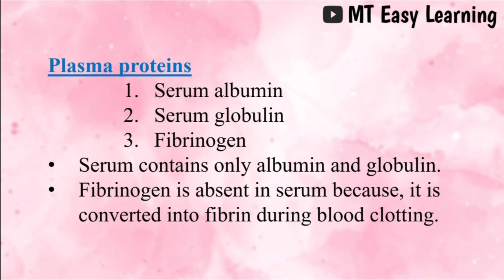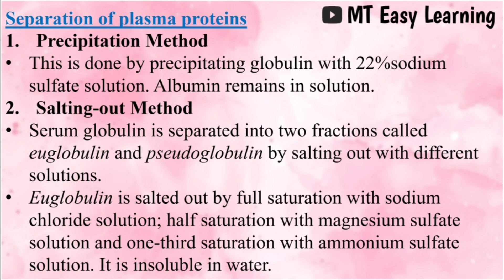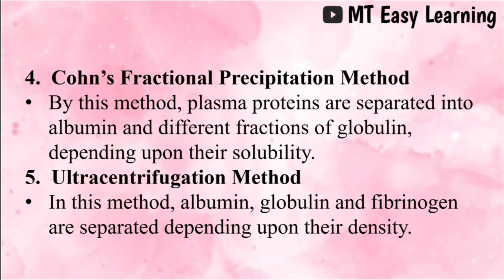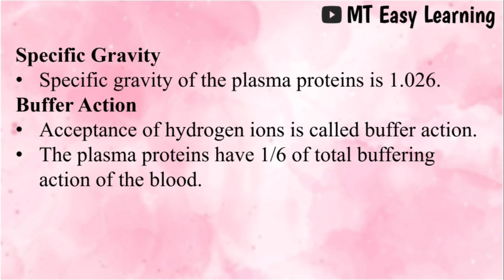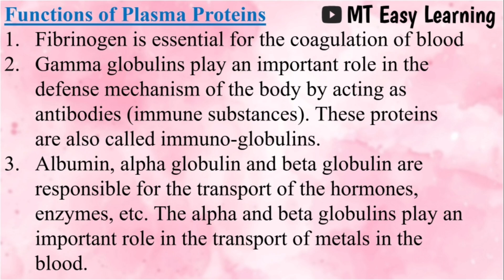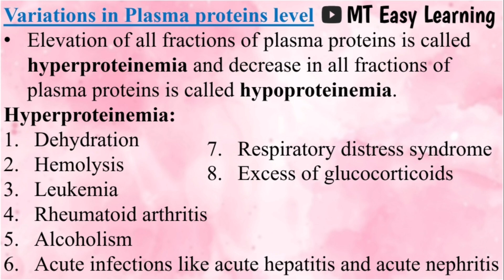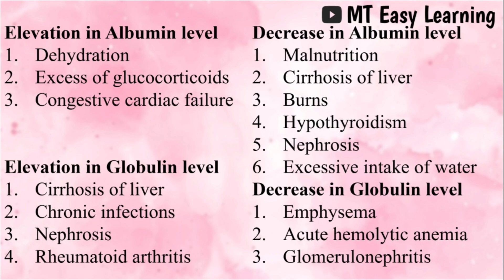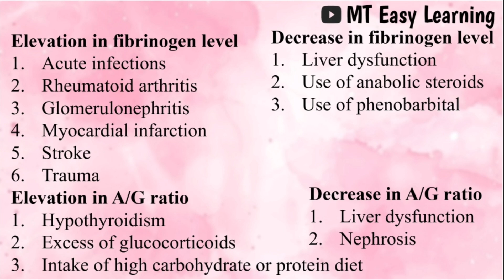Plasma proteins explained in tamil || Physiology || MT Easy learning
This content is one and only by MT EASY LEARNING

physiology- plasma proteins explained in tamil with notes download link

Contents
▪︎ Plasma proteins
▪︎ Normal Values
▪︎ separation of plasma proteins
▪︎ Properties of Plasma Proteins
▪︎ Functions of plasma proteins
▪︎ Variation of plasma proteins

For more videos watch on below links

For more videos watch on below link